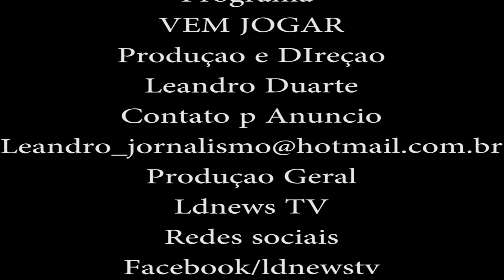Tomb Raider 2 The Temple of Xian Programa vem jogar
Curta nossa fampage